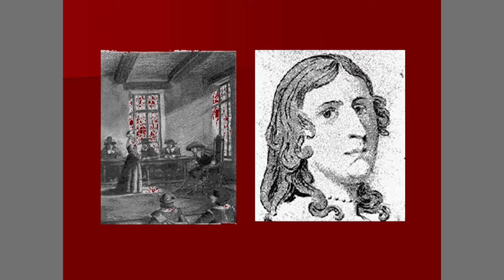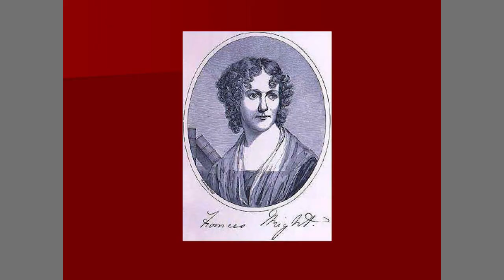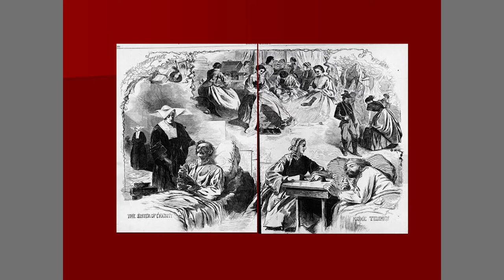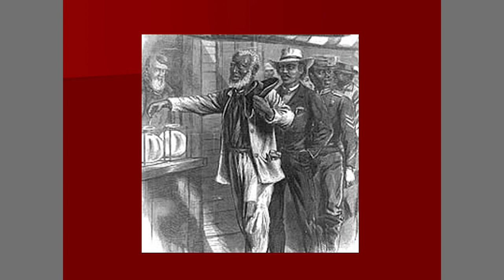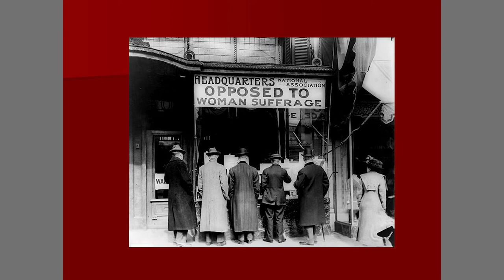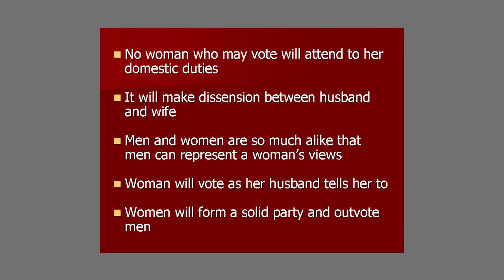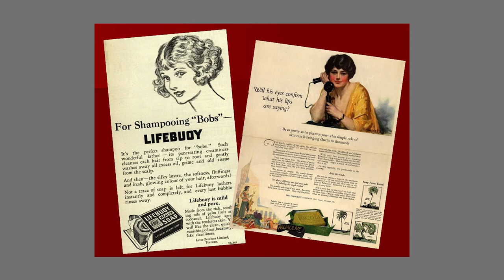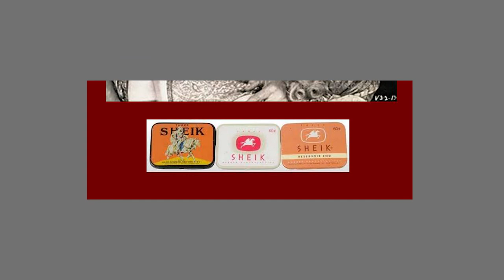Library Hour: Short Skirts Oh My! Women's History – March 12, 2020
Presented by Anne Barrett at the Chelmsford Public Library on March 12, 2020. Recorded and edited for broadcast video by Phil Black for Chelmsford TeleMedia.